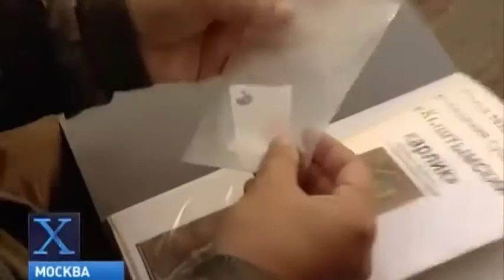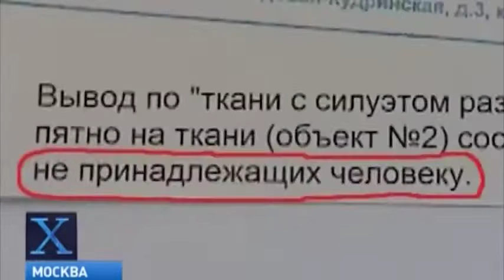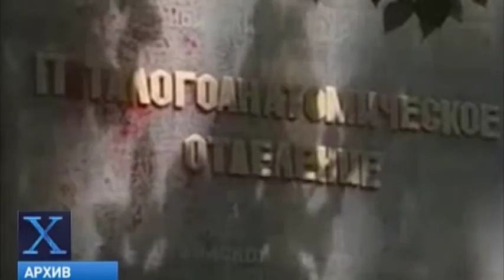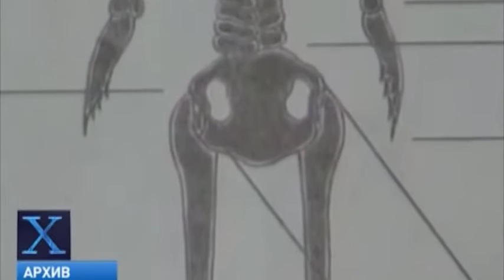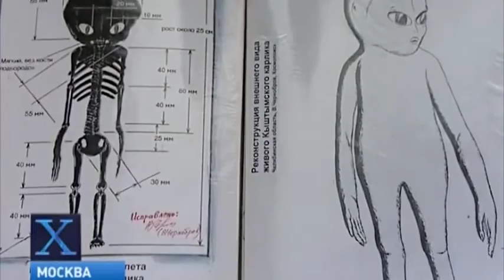Кыштымский карлик Алешенька Новые подробности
Результат анализов ДНК останков Кыштымского карлика, проведенный недавно по инициативе главы "Космопоиска" показал, что этот гуманоид вовсе не человеческий мутант, как гласит официальная версия. Якобы Кыштымский карлик - это недоношенный ребенок с многочисленными признаками дефектов развития. Так звучит официальное заключение экспертизы Института общей генетики Российской академии наук. В этой экспертизе так же говориться - что это вовсе не мальчик, а девочка со всеми признаками наличия только женских Х-хромосом. Напомню, имя Алёшенька ему дала нашедшая это существо в августе 1996 года пенсионерка, страдающая психическим заболеванием. Место находки - поселок Каолиновый близ городка Кыштым Челябинской области. Однажды она услышала в голове странный голос, который позвал ее на кладбище и она пошла на этот голос. Впрочем на кладбище Тамара Васильевна бывала часто. Собирала там цветы и ягоды. Самое удивительное, что она нашла того, кто ее звал. Найденыша она назвала Алёшенькой и оставила у себя. Кормила его сладостями и творогом. И называла его своим ребеночком. Но потом у нее обострилась шизофрения и ее забрали в больницу, а "существо" умерло от голода. По всей видимости оно было ранено и не могло ходить.